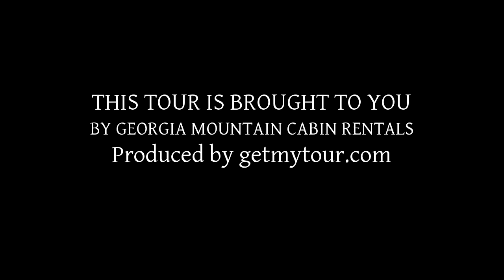ABOVE AND BEYOND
ABOVE AND BEYOND, Blue Ridge GA 30513, USA

Above and Beyond is a quiet place for solitude and  relaxation. While at Above and Beyond enjoy a beautiful view of the mountains,  and the nature all around. Above and Beyond is the perfect place for just the  two of you, or for small group getaways. Enjoy the jacuzzi tub in the master  suite, the hot tub outside, or relaxing on one the the covered porches. For a  relaxing and enjoyable time also check out one of the many games at the cabin  for your enjoyment. Above and Beyond is a non-smoking cabin and does NOT allow  pets.

2 Bedroom
2 Bathroom
Sleeps: 6
SUMMARY:
Real Log Cabin
1 Queen bed (Main Floor)
1  Queen Bed (Upper Floor)
1 Fold Out Sofa Bed
Gas Grill with Smoker
Pool  Table
6 Game, Gaming Table
Hot Tub
Wood Burning Fireplace
Jacuzzi Tub in Master  Suite
Flat Panel TV in Master Suite
Flat Panel TV in Living  Room
Leather Furniture in Living Room
Fully Equipped Kitchen
All Linens  Provided
Firewood Provided
DSL Internet Access
Satellite TV (Dish  Network)